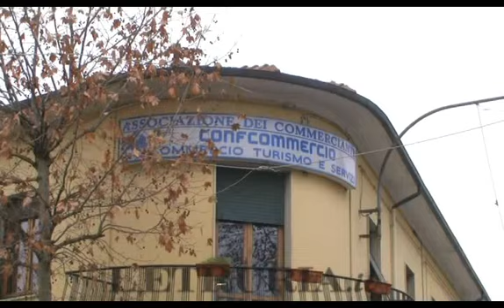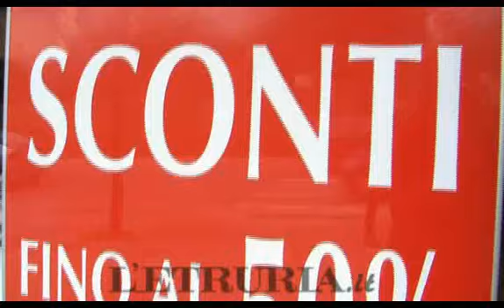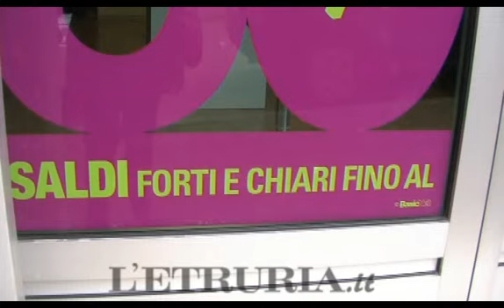confcommercio primo weekend saldi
Carlo Salvicchi della Confcommercio della Valdichiana analizza questo primo fine settimana di saldi nella vallata.